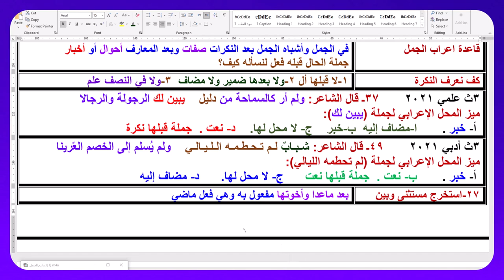شرح إعراب الجمل مع بيان خدع و تريكات امتحانات الثانوية العامة في السنوات الموجه أحمد حسني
"شرح إعراب الجمل مع بيان خدع وتريكات امتحانات الثانوية العامة في السنوات الموجه أحمد حسني"

هذا العنوان يشير إلى فيديو على يوتيوب يقدم شرحًا شاملاً لموضوع إعراب الجمل في اللغة العربية، ويركز بشكل خاص على كيفية التعامل معها في امتحانات الثانوية العامة، بناءً على تجربة وتوجيهات المدرس والمحاضر أحمد حسني.

يتميز هذا الفيديو بتقديم شرح مفصل ووافٍ لقواعد إعراب الجمل في اللغة العربية، حيث يقدم المحاضر أمثلة عملية وتطبيقات لتوضيح الأفكار. كما يقوم بتسليط الضوء على الخدع والتريكات التي قد تواجه الطلاب في امتحانات الثانوية العامة، ويقدم استراتيجيات فعّالة لتجاوز هذه الصعوبات بنجاح.

باستخدام خبرته ومعرفته الواسعة في مجال تدريس اللغة العربية وتحضير الطلاب للامتحانات، يوفر أحمد حسني في هذا الفيديو مصدرًا قيمًا للطلاب الذين يسعون لتحسين فهمهم لإعراب الجمل وزيادة فرص نجاحهم في امتحانات الثانوية العامة.

يمكنك الحصول على الفيديوهات من المصادر الأتية:
1-قناة اليوتيوب مدرسة أحمد حسني من هذا الرابط:
2-صفحة الفيس المتخصصة في فقه فقه الزكاة ومن هذا الرابط